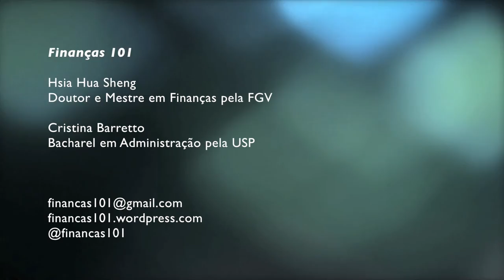Swap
Bate papo sobre Swap

Gostou? Envie sugestões de temas e dúvidas para:
Finanças 101